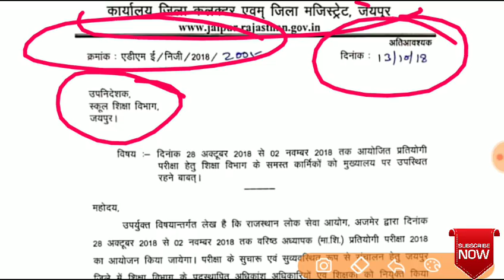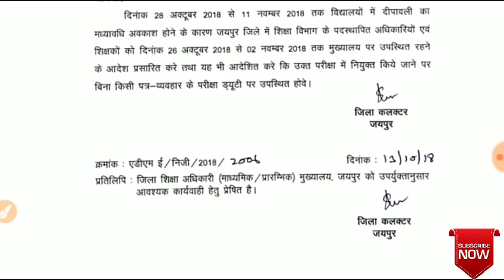RPSC 2nd Grade Big News Exam Date jari // आरपीएससी 2nd ग्रेड परीक्षा तिथि जारी ऑफिशल नोटिस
RPSC 2nd Grade Latest News Exam Date जारी 2018-19 // RPSC 2nd ग्रेड शिक्षक भर्ती परीक्षा तिथि जारी
RPSC 2nd Grade Exam Date Latest News 2018, RPSC 2nd Grade परीक्षा तिथि में बदलाव असंभव
👉RPSC 2nd Grade Exam Date Latest News ऑफिसियल साइट का लिंक

👉RPSC 2nd Grade Exam Time Table जारी

RPSC 2nd Grade Exam Date Subject Wise
Subject Name [ RPSC 2nd Grade Exam ]
Exam Date Time

👉G.K. (Group – A).   28/10/2018
👉Social Science      29/10/2018
👉Maths                     29/10/2018
👉English                  30/10/2018
👉Punjabi                  30/10/2018
👉Sindhi                    30/10/2018
👉G.K. (Group – B)   31/10/2018
👉Hindi                      01/11/2018
👉Science                 01/11/2018
👉Sanskrit                 02/11/2018
👉Urdu.                    02/11/2018

👉RPSC 2ND GRADE EXAM DATE TIME TABLE 2018 RAJASTHAN 2ND GRADE TEACHER EXAM DATE SUBJECT WISE CHECK ON RPSC.RAJASTHAN.GOV.IN